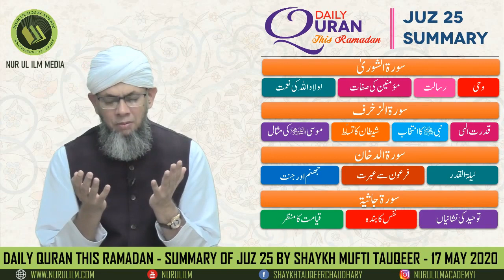Daily Quran this Ramadan | Summary of Juz 25 in Urdu | Shaykh Mufti Tauqeer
Shaykh Mufti Tauqeer is well versed in both Islamic and secular education. In Islamic education, he graduated with the A'alim degree and has his post graduation with specialization in Islamic jurisprudence (commonly known as iftaa). He has authorization to teach all major books of hadith by many renowned scholars of our time, like Shaykh ul Hadith Maulana Taqiuddin Nadwi (UAE), Shaykh ul Islam Mufti Muhammad Taqi Usmani (Pakistan) and Shaykh ul Tafseer Maulana Sajjad Nomani (India). In secular education, he holds a Master's degree in Computer Engineering from the Ohio State University, USA and has been the Director of many multinational corporations across the globe. Shaykh Tauqeer is also the khalifah of globally renowned Shaykh, Shaykh Zulfiqar Ahmad. Shaykh Tauqeer co-founded Nur ul Ilm Academy in 2008 where he teaches all levels of Arabic and Shariah programs. Shaykh Tauqeer also travels all across the world to deliver lectures and help people develop spiritually.